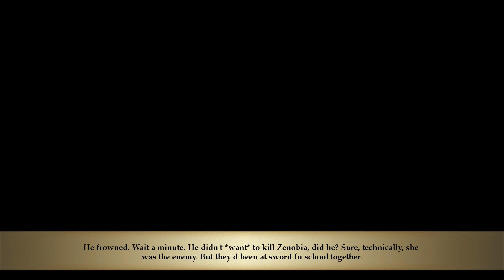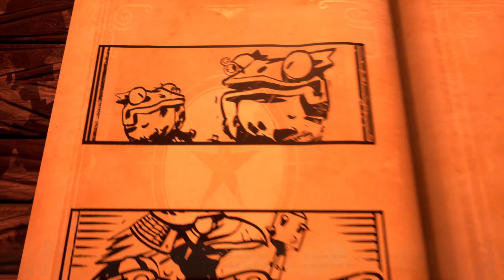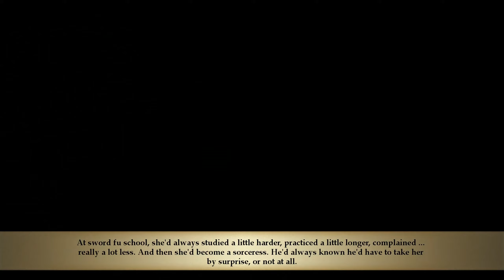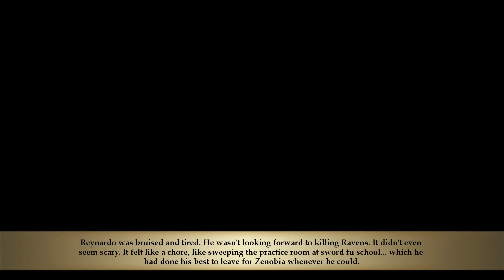Holden Plays - Stories: The Path Of Destinies (Episode 23)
In this episode of Stories: The Path Of Destinies I get betrayed by the girl I love.

Chapters:

00:00 Intro
00:10 Gameplay
23:47 Outro